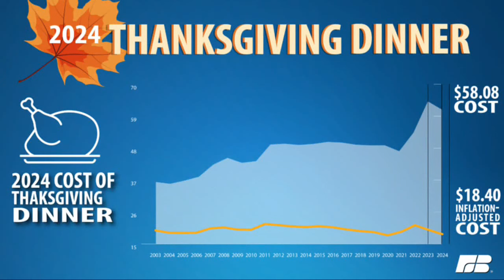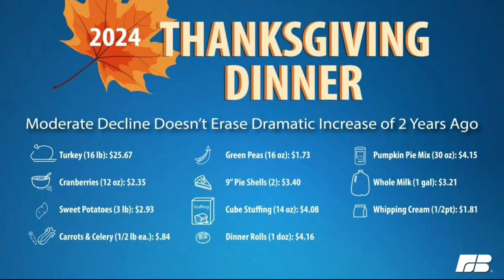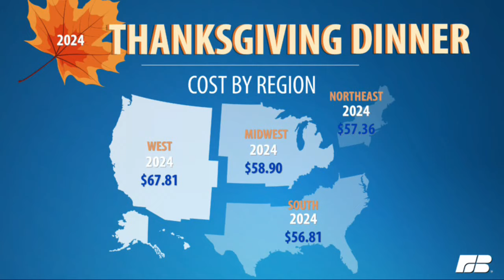Price of Thanksgiving is down, but not to pre-pandemic levels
Bernt Nelson, an economist for the American Farm Bureau Federation, says that the cost to feed a family of ten this Thanksgiving is 5% lower than last year but 19% higher than before the pandemic.

TND covers content from Sinclair's stations in:
Abilene-San Angelo, TX : KTXS
Albany, GA : WFXL
Albany, NY : WRGB
Amarillo, TX : KVII
Asheville, NC : WLOS
Austin , TX : KEYE
Bakersfield, CA : KBAK/KBFX
Baltimore : WBFF
Beaumont, TX : KFDM/KBTV
Birmingham, AL : WBMA
Boise, ID : KBOI/KYUU
Bristol, VA : WCYB
Cedar Rapids, IA : KGAN/KFXA
Champaign, IL : WCCU
Charleston, SC : WCIV
Charleston, WV : WCHS/WVAH
Chattanooga, TN : WTVC
Cincinnati, OH : WKRC/WSTR
Columbia, SC : WACH
Columbus, OH : WSYX/WTTE
Dayton, OH : WKEF/WRGT
El Paso, TX : KFOX/KDBC
Eugene, OR : KVAL/KMTR
Eureka, CA : KAEF
Flint, MI : WEYI/WBSF
Fresno, CA : KMPH
Gainesville, FL : WGFL
Green Bay, WI : WLUK
Greenville-New Bern, NC : WCTI
Harlingen, TX : KGBT
Harrisburg, PA : WHP
Jefferson City, MO : KRCG
Johnstown, PA : WJAC
Kalamazoo-Grand Rapids, MI : WWMT
Kirksville-Ottumwa, IA : KTVO
Las Vegas, NV : KSNV
Lewiston, ID : KLEW
Lincoln, NE : KHGI/KWNB
Little Rock, AR : KATV
Lynchburg, VA : WSET
Macon, GA : WGXA
Medford, OR : KTVL
Mobile, AL : WPMI
Myrtle Beach, SC : WPDE
Nashville, TN : WZTV
Oklahoma City : KOCB/KOKH
Pasco, WA : KEPR
Pensacola, FL : WEAR/WFGX
Portland, ME : WGME/WPFO
Portland, OR : KATU/KUNP
Providence, RI : WJAR
Quincy-Hannibal, IL : KHQA
Redding-Chico, CA : KRCR
Reno, NV : KRNV/KRXI
Rochester, NY : WHAM
Salt Lake City : KUTV
San Antonio, TX : KABB/WOAI
Savannah, GA : WTGS
Seattle, WA : KOMO/KUNS
Sioux City, IA : KMEG/KPTH
South Bend, IN : WSBT
Springfield, IL : WICS
Steubenville, OH : WTOV
Syracuse, NY : WSTM
Toledo, OH : WNWO
Traverse City, MI : WPBN
Tulsa, OK : KTUL
Washington DC : WJLA
West Palm Beach, FL : WPEC
Wilkes-Barre, PA : WOLF
Yakima, WA : KIMA